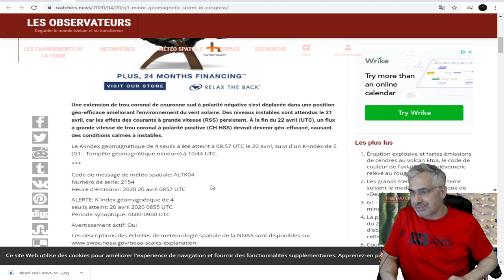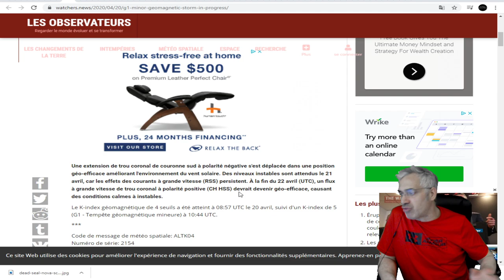DERNIÈRE HEURE; G1 - Tempête géomagnétique mineure en cours.20 AVRIL 2020.